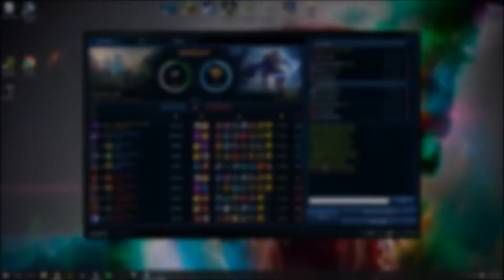League Of Legends - Episode 21: I Hate NASUS! - DioSnow LP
Tunage:
Jeff Kaale - Thank You
Jeff Kaale - Good girls eat

Inglorious Loves you!